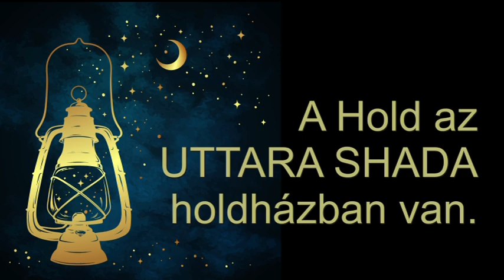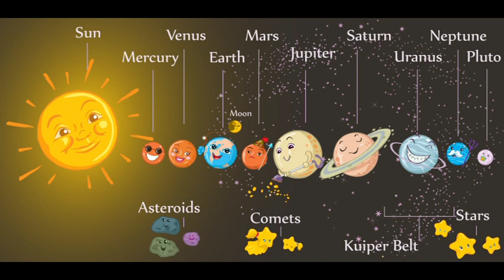Mi zuja Október 23-án?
Telefonos elérhetőségem jóslásra:
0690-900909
750Ft/Perc

Átutalás:
Erste Bank
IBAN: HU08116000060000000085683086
BIC: GIBAHUHBXXX
Tulajdonos: Dendera Susanna Medici
Bild: shutterstock/Moriz/Viktoriya Pa/Crisan Rosu